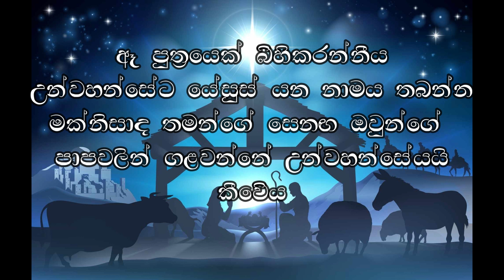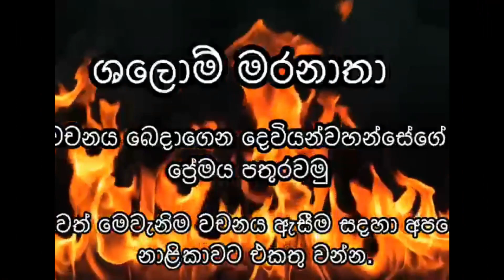වචනය කිසිවිටෙකත් නොවෙනස් වන දෙවියන්වහන්සේ 20.12.2022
අද ඉගෙන ගමු